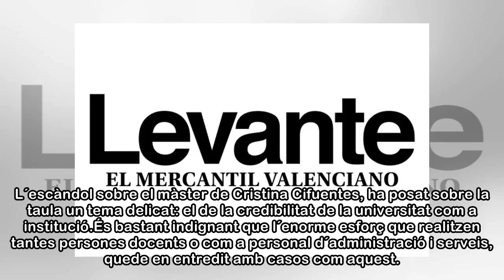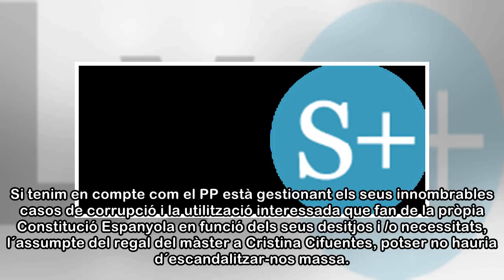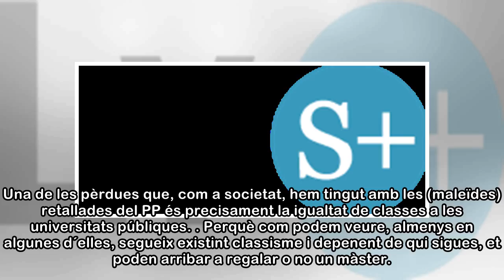Classisme universitari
L´escàndol sobre el màster de Cristina Cifuentes, ha posat sobre la taula un tema delicat: el de la credibilitat de la universitat com a institució.És bastant indignant que l´enorme esforç que realitz...